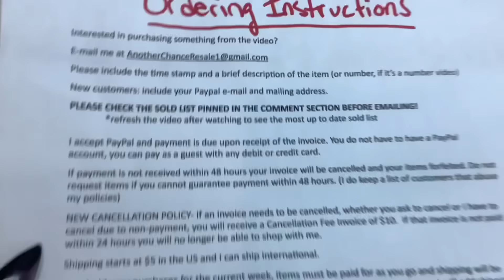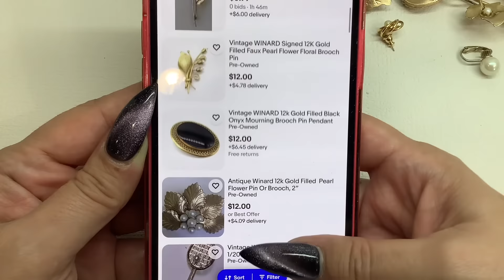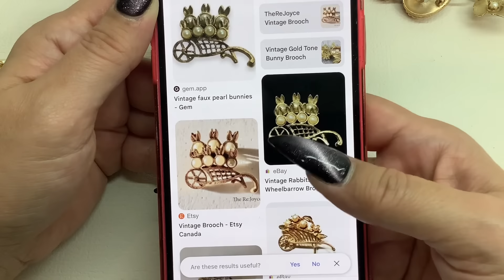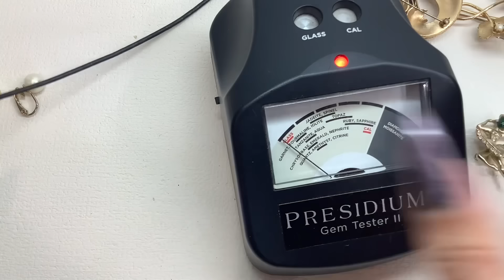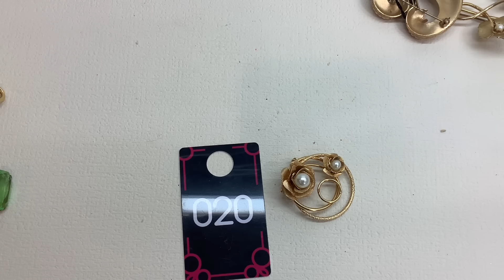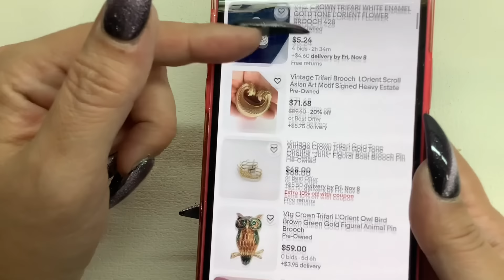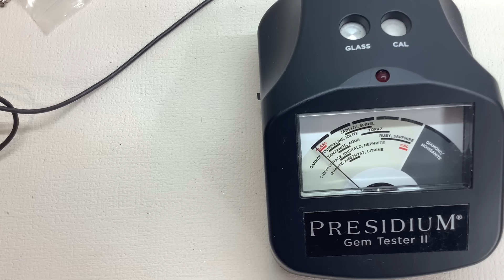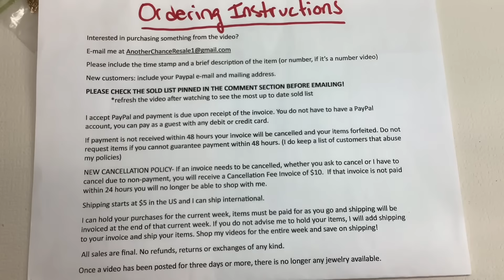I BOUGHT THE WHOLE BIN! Flea Market jewelry + sterling & more!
I went to a flea market and bought the lady's whole bin of jewelry!  This jewelry video consists of costume, sterling & more!

Please include the number associated with the item(s) wanted, a brief description or screenshot.
I accept PayPal and payment is due upon receipt of invoice. If payment is not received within 48 hours, your invoice will be cancelled. Two times non-payment and you will no longer be able to shop with me.
I can hold for the current week, items must be paid for and shipping will be invoiced at the end of that current week. If you do not advise me to hold your items, I will add shipping to your invoice and ship your items.
Shop all my videos for the week and save on shipping!
No refunds/exchanges/returns or cancellations of any kind. I reserve the right to refuse service to anyone at anytime for any reason.
If your invoice needs to be cancelled, it will be, then you will receive a Cancellation and Restocking Fee invoice for $10.  If that invoice is not paid, you can no longer shop with me.

Kristen D.